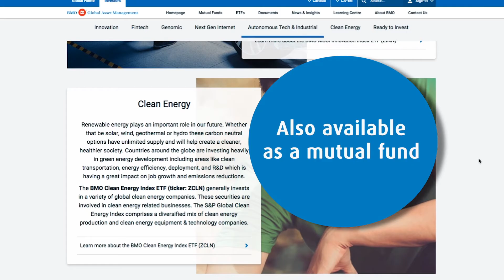BMO: What is Clean Energy?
Climate change is such a hot topic, and there’s a transition taking place towards clean energy. Wind, solar, and hydro are all proving to be cleaner and less expensive sources, that can reduce our carbon emissions. However, there are energy companies that are working to transition their businesses and lessen their carbon footprint, which is worthy of consideration.

This transition has created an opportunity for investors, to invest in energy companies that are leading this ‘green revolution’.  Furthermore, BMO’s Clean Energy Index ETF, ZCLN gives you exposure to clean energy companies globally that are at the forefront of innovation.